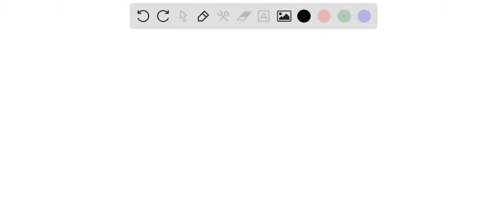An alien spacecraft is flying overhead at a great distance as you stand in your backyard. You see i…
An alien spacecraft is flying overhead at a great distance as you stand in your backyard. You see its searchlight blink on for 0.190 s. The first officer on the spacecraft measures that the searchlight is on for 12.0 ms . (a) Which of these two measured times is the proper time? (b) What is the speed of the spacecraft relative to the earth expressed as a fraction of the speed of light c ?